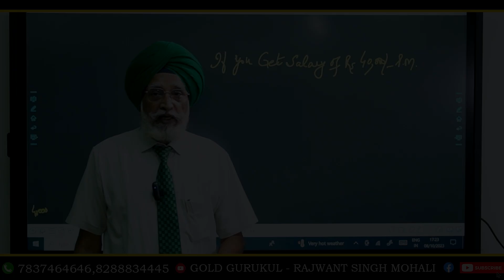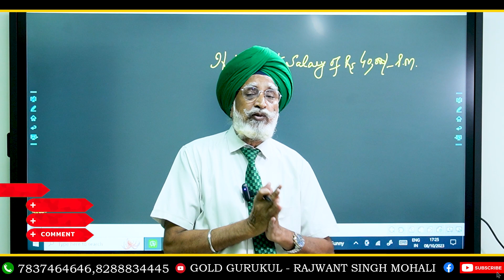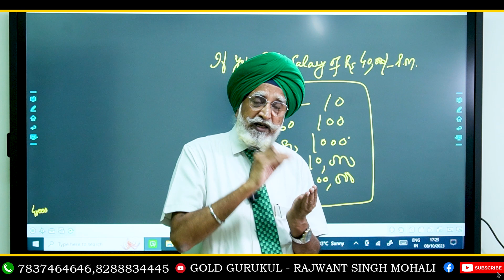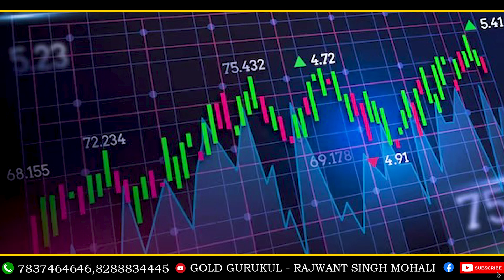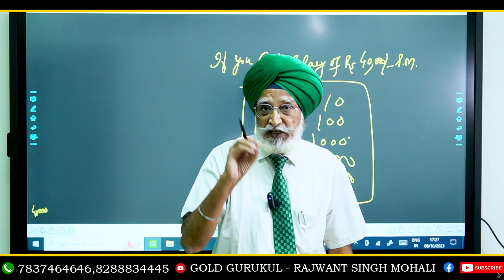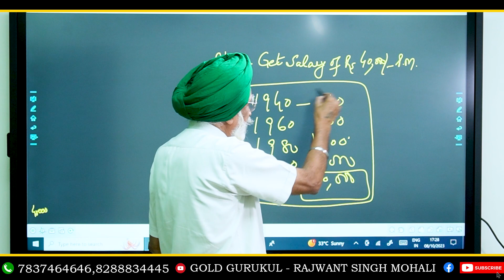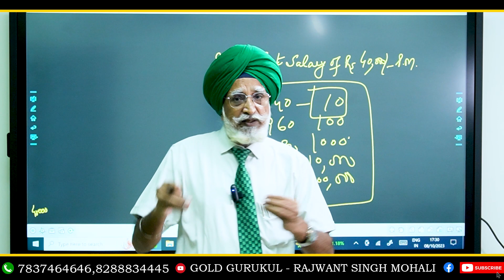40000 Salary | Above poverty line |अमीर कैसे बनें? | Highly Paid Job | finance| real Wealth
40000 Salary : The Shocking Truth Revealed | अमीर या गरीब? | High Paying Job.

Rajwant Singh Mohali.
Property Gurukul.
High Paying Job.
Salary.
High Salary Jobs .